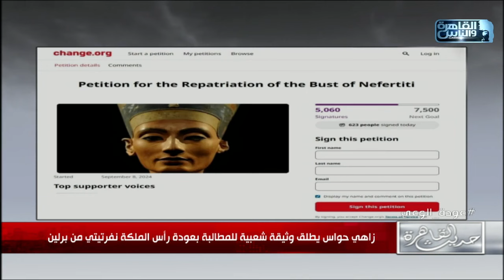حديث القاهرة مع كريمة عوض| حادث قطاري الزقازيق - حقيقة منع المصريين من العمرة- مفاجأة عن فيلم الملحد